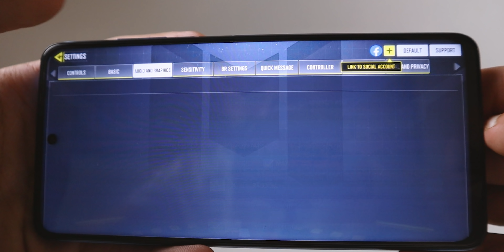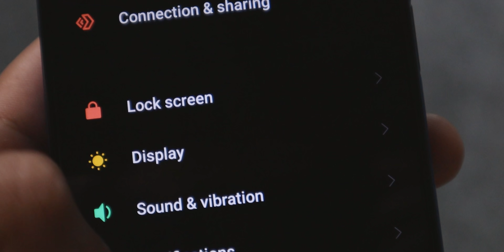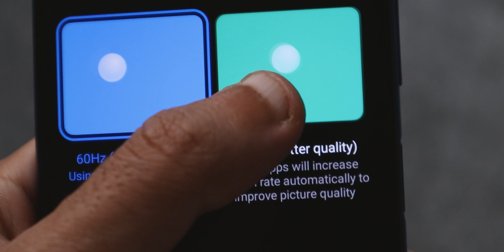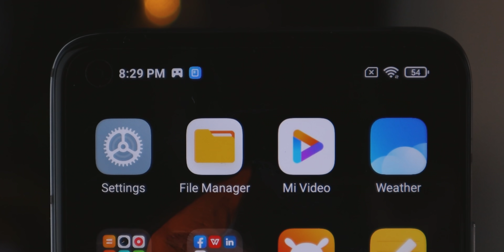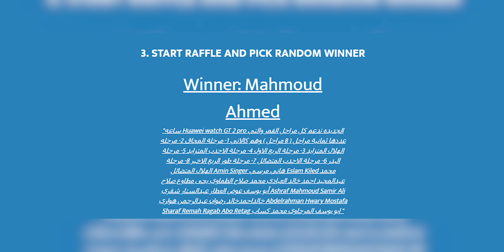موبايل خرافي بمواصفات جبااارة و بـ 4000 جنيه بس !!! 😱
افضل موبايل في الفئة المتوسطة فى 2021 .. لازم تشوف الفيديو دا 🔥📲
افضل موبايل ب 4000 جنيه !!
ممكن تتابعني هنا برضو
كان معاكم عبدالرحمن هوارى أشوفكوا الفيديو الجاى مع السلامة 👋🏻